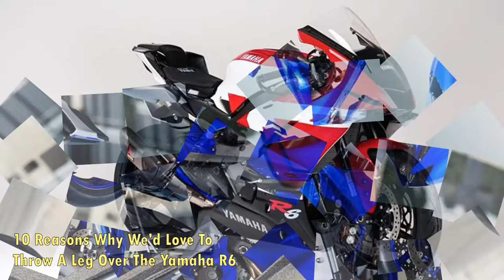10 Reasons Why We'd Love To Throw A Leg Over The Yamaha R6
10 Reasons Why We'd Love To Throw A Leg Over The Yamaha R6.

If you've watched the MotoGP, the pinnacle of motorcycle racing, or the World Superbike Championship, chances are you've admired the raw power of the machines on show. And for many Yamaha fans, twisting the throttle of the Yamaha R1 at least once in their lifetime is a dream, and it would make them feel like the second coming of the legendary Valentino Rossi. However, most motorcyclists are nowhere near good enough to ride that bike on its limits.

But right below the superbike class is the more affordable and forgiving supersport class. These are sportbikes with racebike DNA, and the Yamaha R6 is one of the best supersport bikes ever made. The bike made its debut on the market back in 1999 and has been a dominant marque in WorldSSP racing. Here's why we'd love to throw a leg over the Yamaha R6.